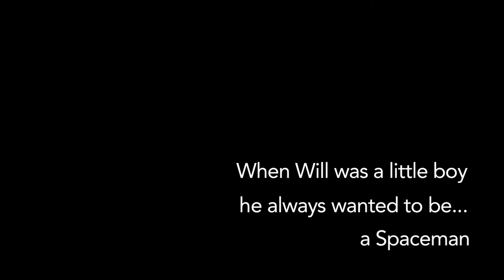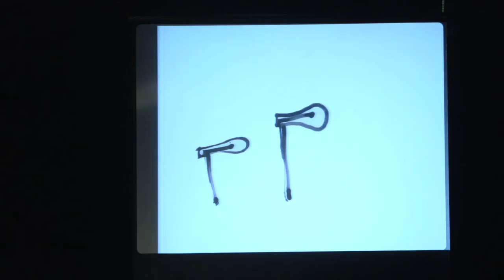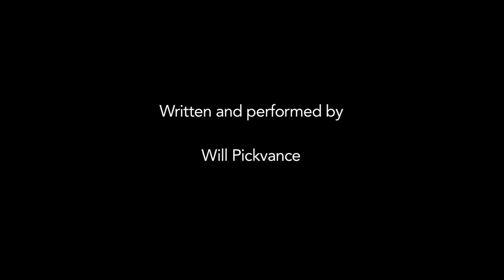Will Pickvance Anatomy of the Piano for beginners HD